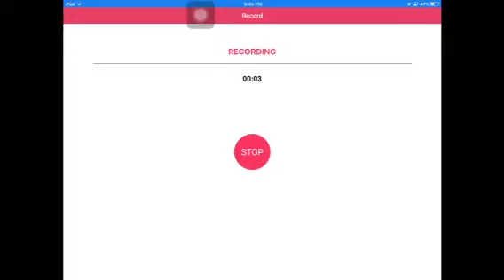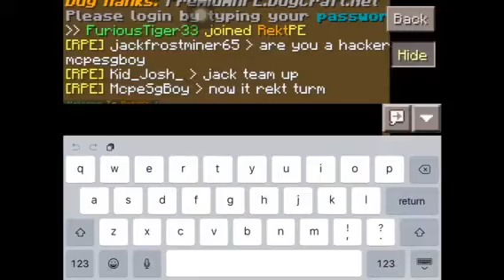Minecraft PE 0.14.0 Server - RektPE Gameplay Review (MCPE 0.14.0)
Hello everybody! Today I'm playing at a 0.14.0 server called RektPE! I'll be playing some 1 v 1 with random peeps and get some of them REKT!!! BTW I FOUND 2 HACKERS!!! This is a great server to get people Rekt and I hope you guys enjoy!
 - BOSS3JGT 🐯
- Server: RektPE.ddns.net
   Port: 19192

- Join me somewhere between 3-5 p.m. New York time on Feb. 26 or 27 in the server above! (If I can't make it I'm sorry, but I think I can)